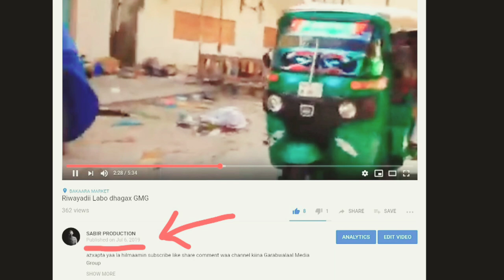Copy Paste New Version Of Qiyano Reaction 😂😱 SABIR PRODUCTION